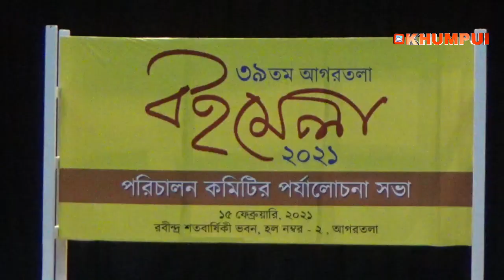BIJAB BANIK SONGCHANANI NO TWI KOKLAM PANDA SONGCHAJAKHA RABINDRA BHAWAN NO,MANJAK PHAIKHA DEPUTY CM